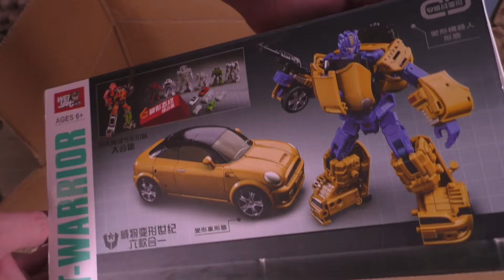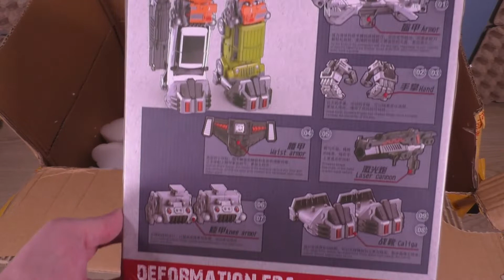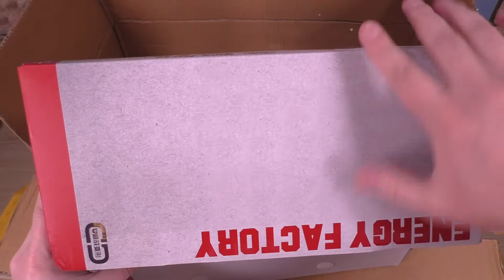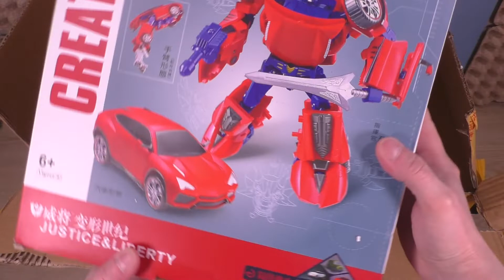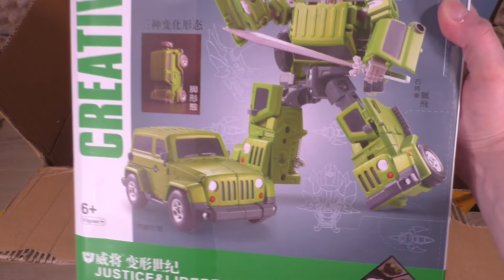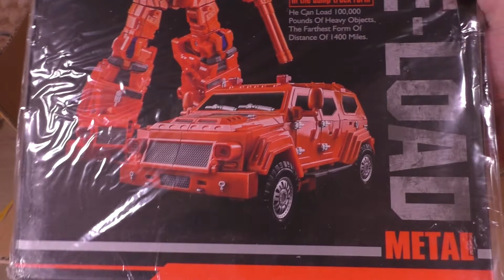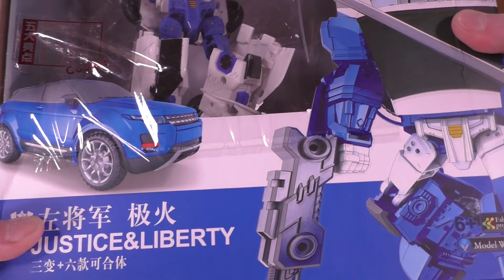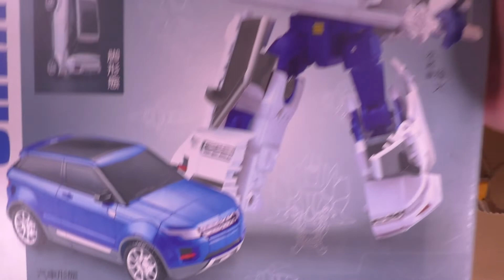Transformers 6 in 1 - Unboxing Parcel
Hello! I just unpack the different packages with the goods ordered by me from different online stores, such as aliexpress, amazon, ebay and so on. Peace!